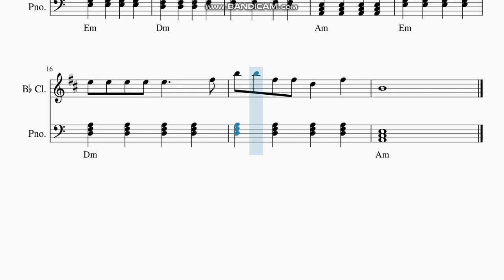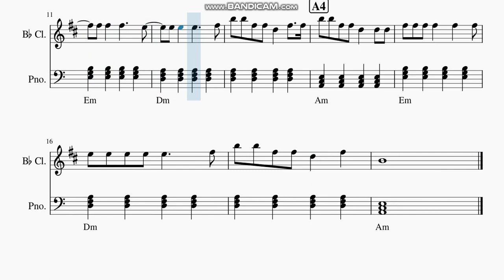" Dancing Polish Cow " Clarinet Sheet Music